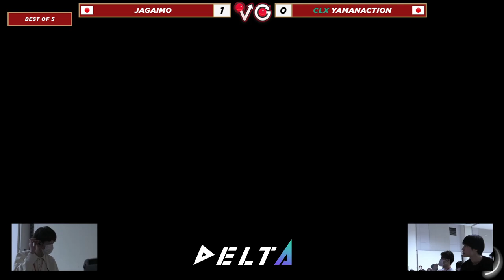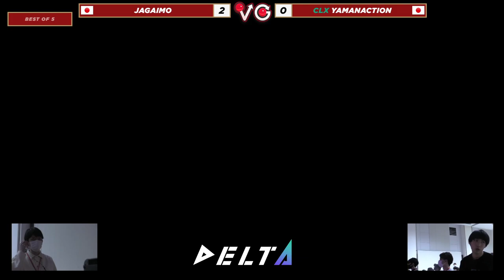Delta 4 Top 8 - Jagaimo (Palutena) Vs. Yamanaction (Luigi, Steve, Roy) Smash Ultimate - SSBU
Delta 4  is a Super Smash Bros Tournament in Japan. This Smash Bros. Tournament Took place 5/4/2023.